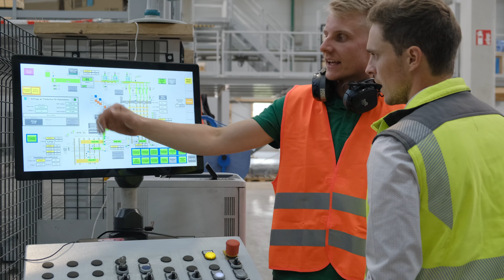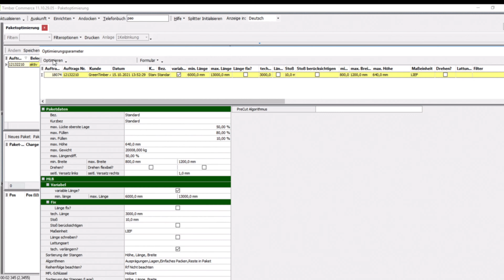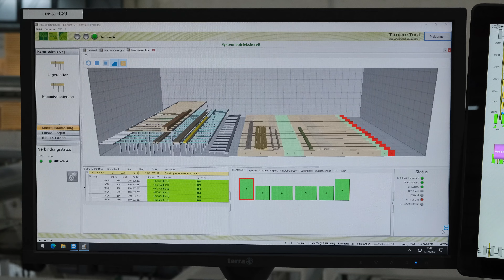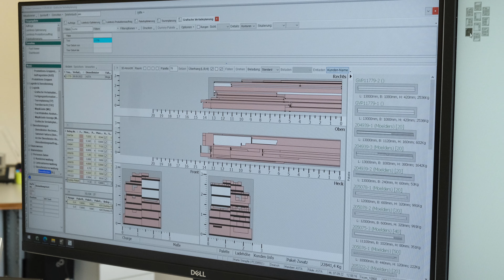TimberTec TiCom steuert BSH-Produktion bei Asta Holzwerk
Im Zuge der Errichtung einer neuen BSH-Produktionsanlage wurde bei Asta Holzwerk eine ERP- und Produktions-Leitrechnerlösung von TimberTec installiert. Sie steuert alle Planungs- und Produktionsprozesse der neuen Anlage zentral und bindet auch die Insellösungen der älteren KVH-Produktion in diese Produktionsplanung ein.